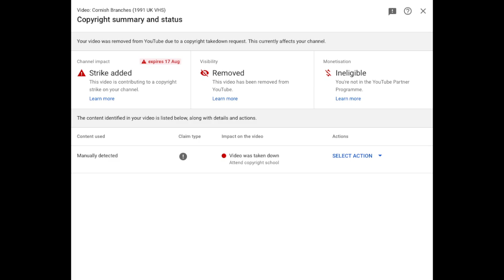Bad News #4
If you're wondering which copyright owner takes down 1991 UK VHS release of Cornish Branches, It was the company called Video 125 (who released the VHS) which taken down this VHS upload, I though they didn't care, but now they're too sensitive to show thier content.

What's next, Is NBC Universal going to take down every single episode of Postman Pat?